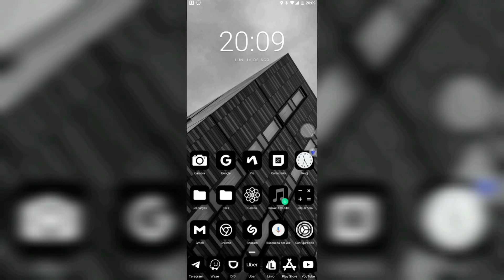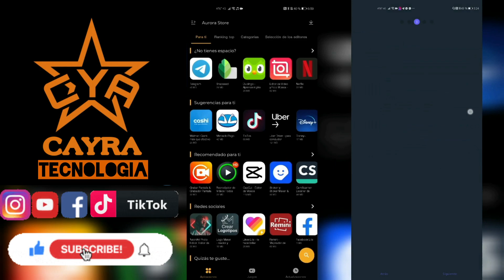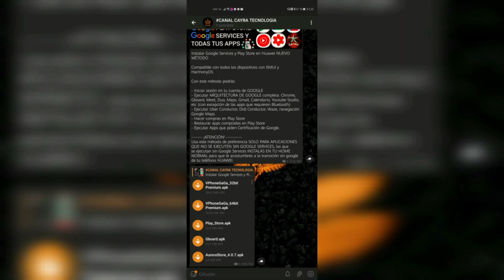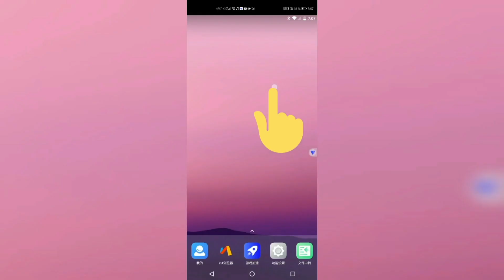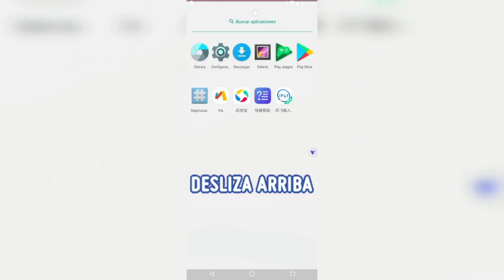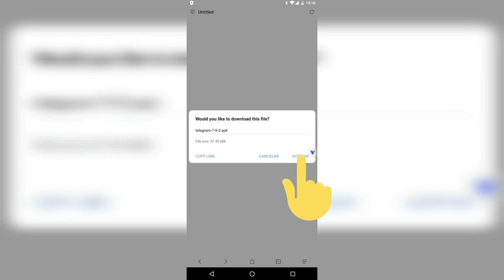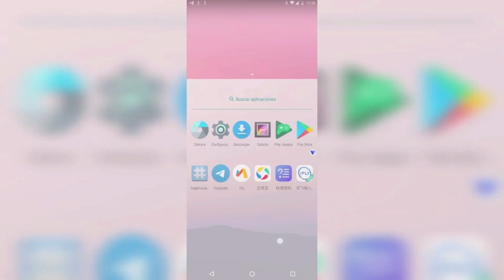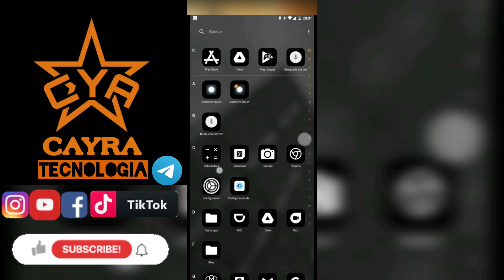Instalar Google Services_Play Store en Huawei mejor metodo para todos los dispositivos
Con este video podrás Instalar los Google Services (GMS) o Play Store en todos los dispositivos incluyendo el nuevo Huawei Nova 8 con HarmonyOS. El proceso de instalación es mediante VPhoneGaGa

Link directo de los archivos.

Video recomendado.
Accede a Play Store e Instala apps con OurPlay.
(Uber, Didi, Whatsap y copia de seguridad, Bancos)

Canal CAYRA TECNOLOGÍA
(Solo envío publicaciones)

Chat CAYRA TECNOLOGÍA
(Interactuo con todos pero hay muchas notificaciones de nuevos mensajes)

Todos los equipos con EMUI 10/11 y Harmony OS compatibles.

Huawei Y9a
Huawei Y7a
Huawei Mate40 Pro
HuaweiMate40 Pro+
Huawei Mate40 RS Porsche Design
Huawei Mate40
Huawei Mate40E
Huawei Mate X2
Huawei P40

alternativa
bancomer
Cayra
cayra
cayra tecnologia
como descargar google play en huawei
como descargar play store en huawei p40 lite
como descargar play store en huawei y7a
como instalar google en huawei
como instalar google en huawei p40 lite
como instalar google play en huawei
como instalar google play en huawei p40 lite
como instalar google play en en tablet huawei matepad t10
como instalar los servicios de google en huawei
como instalar los servicios de google en huawei p40 lite
como instalar los servicios de google play en huawei
como instalar servicios de google en huawei p40 lite
como poner play store en huawei
como tener google en huawei
como tener google play en huawei
descargar servicios de google play para huawei
dispositivos
eloygomeztv
eloy gomez
eloy gomez servicios google
emui 10.1
google auf huawei p40 installieren
google en huawei
google huawei
google maps
google services huawei
google services huawei  nova 8
google play en huawei
google play huawei
google play huawei p40 lite
GSpace
gspace
gspace huawei
honor
honor cayra
how to get google play on huawei 2021
huawei como instalar play store
huawei google
huawei google play
huawei google play store
huawei google services
huawei harmonyos
huawei nova 8
huawei nova 8 google play
huawei nova 8 play store
huawei playstore
huawei y7a
huawei y7p
huawei y8
huawei y9a
huawei y9a google play store
huawei y9a no play store
huawei p40 lite
huawei p40 lite google
huawei p40 lite google play
huawei p40 pro googlee installieren
huawei p40 pro google services
instalar google play en huawei
instalar google play en huawei gratis
instalar google play en huawei nova 8
instalar google play en huawei p40 lite
huawei play store
instalar play store en un huawei p40 lite
instalar play store en huawei
instalar play store en huawei p40 lite
instalar play store huawei
instalar servicios de google en huawei
instalar servicios de google en huawei p40 lite
instalar servicios de google en huawei p40 pro
install google services on huawei
leica
matepad
mate 40 pro google
nativos gspacecayra
Ourplay
ourplay
ourplay huawei
playstore huawei
play store huawei
play store en huawei
play store en huawei p40 lite
p40 lite
p40 lite instalar google play
p40 lite google play
p40 pro google services
p50 pro google services
servicios
servicios de google en huawei
servicios de google en huawei p40 lite
servicios google en huawei
servicios google en huawei p40 lite
tutorial instalar serviços google huawei
VMOS
vmos
vphonegaga
2021